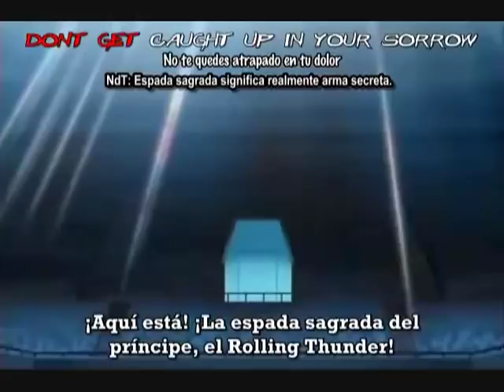La Mejor Defensa del Boxeo Shinatora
Aqui se ve mas la mejor defensa del boxeo La Defensa Divina de Kazuki Shinatora con su Rolling Thunder de la serie Ring Ni Kakero.